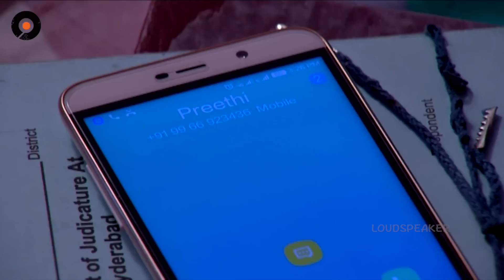Epi 81 || Dt 24-10-2016 || Keratalu Telugu Daily Serial || Manjula Naidu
Watch Keratalu Telugu Daily Serial.

Cast : Meena Kumari, Sree charan, Pavithranath Vijay Bhargav
Creative Head : Manjula Naidu
Producers : Srikanth & Sudhakar Pallamala (Srikanth Entertainments)
Direction : Mallam Harinatha Reddy